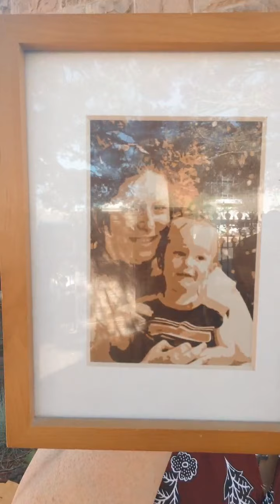Children's Moment, June 6, 2021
One big family!